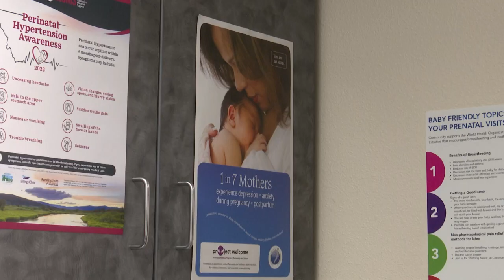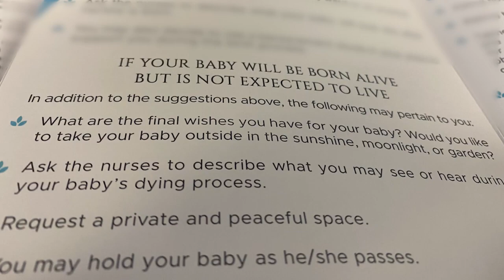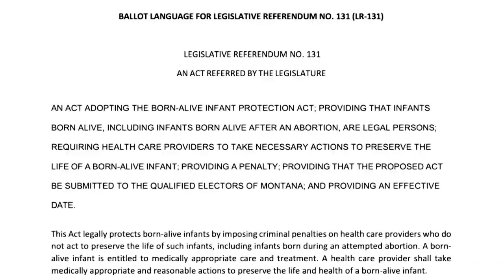Legislative Referendum 131: Explaining the 'Born Alive Infant Protection Act'